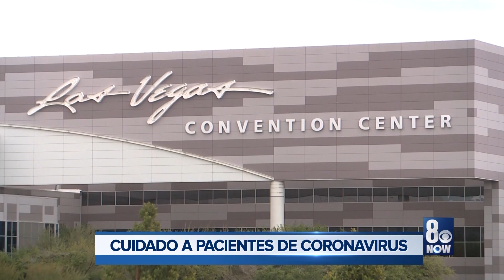8NN En Español: Breve Informativo para 04/13/2020